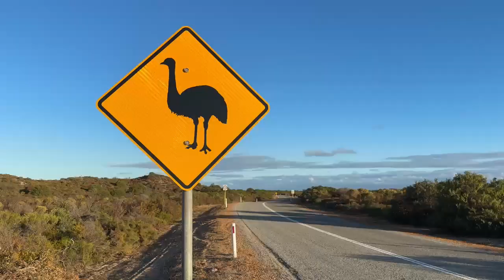The disappearance of Natasha Ryan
A strange case with an unusual ending.  Please watch for the update near the end.